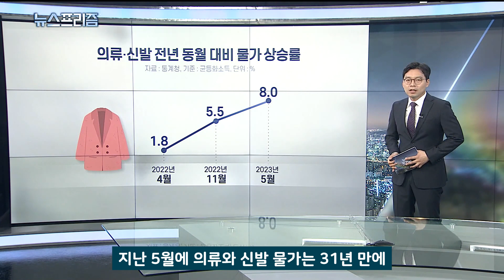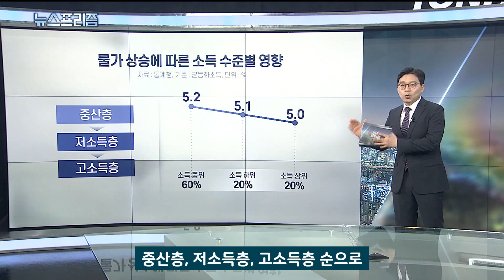[이광빈의 프리즘] 고물가 칼날에, 어떤 세대·계층이 더 아파할까 / 연합뉴스TV (YonhapnewsTV)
[이광빈의 프리즘] 고물가 칼날에, 어떤 세대·계층이 더 아파할까

국내 소비자물가 상승률은 지난해 7월에만 해도 전년 동기대비 6.3%로 정점을 찍었습니다.

올해 들어 지난 5월에는 3.3%로 떨어졌고 6∼7월에는 2%대까지 내려올 것이라는 전망이 나오는데요. 그런데 체감하는 물가는 다르게 느끼는 소비자들이 많을 겁니다. 먹거리와 의류 물가 상승률이 다른 부분보다 더 높기 때문입니다.

의류와 신발의 경우는 상승폭이 둔화되는 게 아니라 오히려 가파르게 오르고 있습니다. 지난 5월에 의류와 신발 물가는 31년 만에 최대 상승폭을 나타냈습니다. 이렇게 물가가 오르게 되면 어떤 세대, 어떤 경제 계층이 더 힘들어질까요. 지난해 소비자물가 상승에 따른 부담은 청년층보다 고령층이 더 컸습니다.

계층적으로는 중산층의 부담이 가장 컸습니다. 60세 이상 고령층의 지출 구조를 볼 때, 식료품과 음료가 가장 많은 비중을 차지합니다. 그런데 식료품.비주류음료 물가가 지난해에만 5.9%나 올랐습니다. 당연히 고령층 가구는 다른 연령대에 비해 고물가 시대에 더 힘들어지게 된 셈이죠.

물가 상승에 따른 소득 수준별 영향을 살펴보겠는데요. 소득 중위 60%의 연간 물가 상승률이 5.2%로 나타났습니다. 소득 하위 20%의 물가상승률 5.1%, 소득 상위 20%는 5.0%로 차이가 크지는 않지만, 중산층, 저소득층, 고소득층 순으로 물가 상승에 따른 부담이 컸다는 애깁니다.

중반기에 물가가 안정세라는 전망도 있지만, 먹거리 물가는 여전히 불안합니다. 특히 8월부터는 우유 가격도 오를 것으로 전망되는데요. 사육비 상승 등으로 가격 인상이 불가피하다는데, 이미 우유 물가 부담은 상당한 편입니다. 지난 5월 우유 물가는 작년 같은 기간보다 9.1%나 상승했습니다. 가뜩이나 분유값에 부담을 느끼던 영유아 가정에선 한숨이 더 깊어질 수 있을 텐데요.

국제적으로 설탕 원료인 원당 가격 상승세로 설탕 가격도 들썩이고 있다고 합니다. 설탕을 주 재료로 하는 제과, 빙과, 음료의 추가 가격 상승으로 이어지지 않을까 우려하는 목소리가 벌써 나오는데, 정부 대책이 주목됩니다.